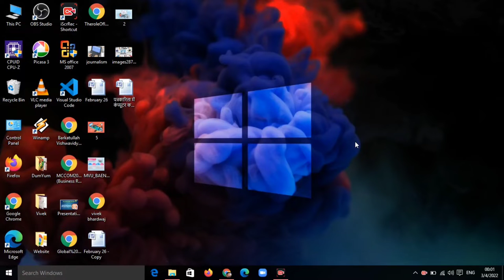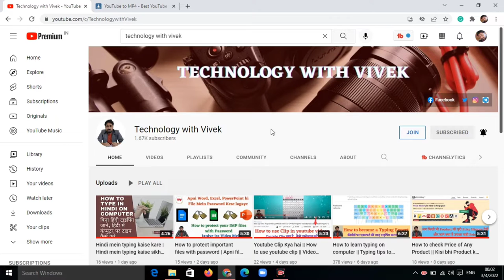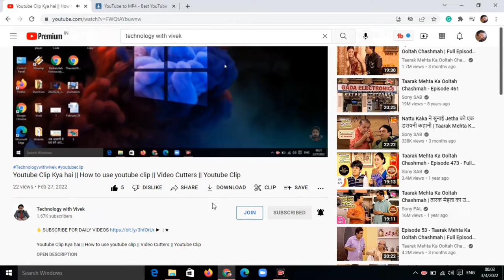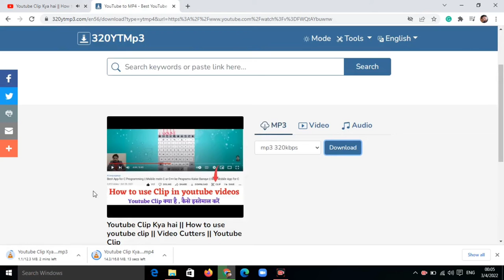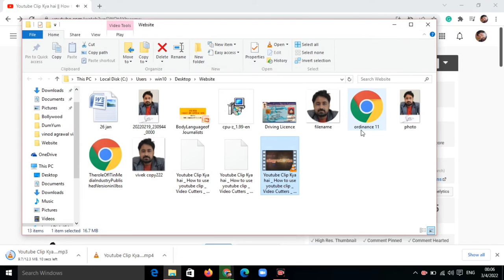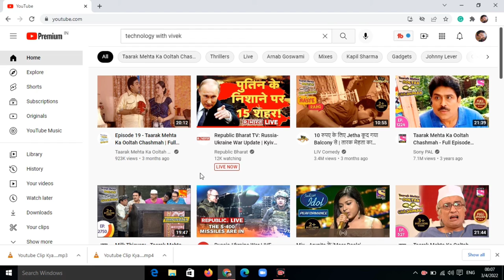How to Download youtube videos in computer || Youtube ke video phone mein kaise download karen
Link to download the youtube videos

Title Tags:
How to Download youtube videos in computer,
Youtube ke video phone mein kaise download karen,
How to Download youtube videos in hindi,
How to Download youtube videos in laptop,
How to Download youtube videos offline,
How to Download youtube videos in galery,
How to Download youtube videos in desktop,
youtube video kaise download kare,
laptop mein youtube see video kaise download kare,
how to create and share youtube clip videos,
technology with Vivek,
Vivek Bhardwaj,